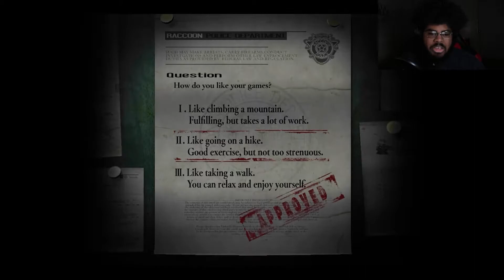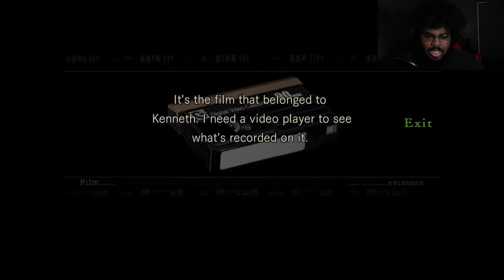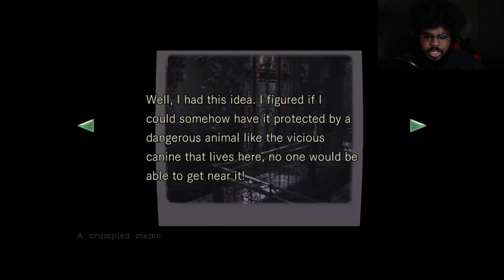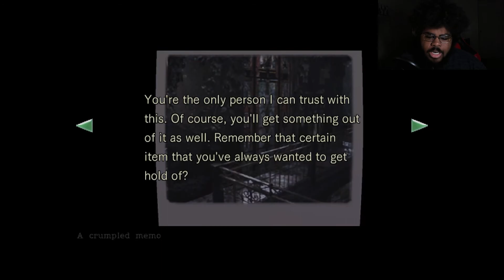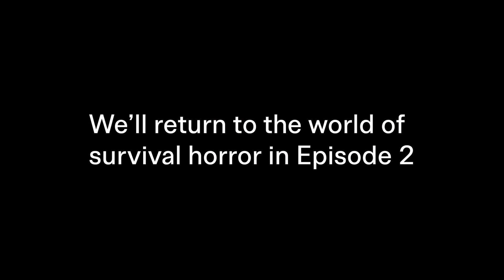Get away from him! He's insane! | Resident Evil 1 HD Remaster - Episode 1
Set in 1998, we follow Jill Valentine, a member of the elite special forces division S.T.A.R.S. Alpha Team investigating the strange disappearance of their compatriots apart of Bravo Team. Instead of finding answers, we find a strange mansion filled with zombies, rabbit dogs, overgrown insects, and even a giant snake! Come along for this journey as we find out the secrets hidden within this mansion.